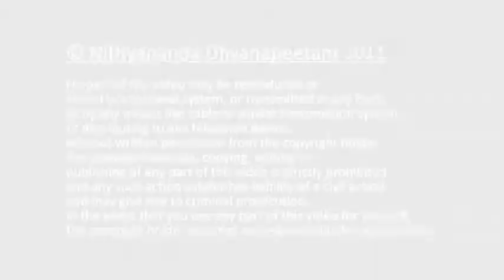Satsang and eN-effect | Nithyananda Satsang | 20 Jan 2011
During the morning satsang, living incarnation Paramahamsa Nithyananda created eN-effect to all devotees and disciples from around the world. He also answered a few questions of the devotees during the session wherein he awakened kundalini of all devotees and disciples.